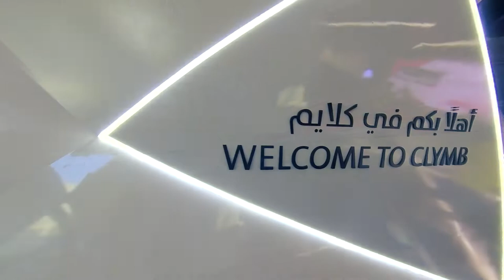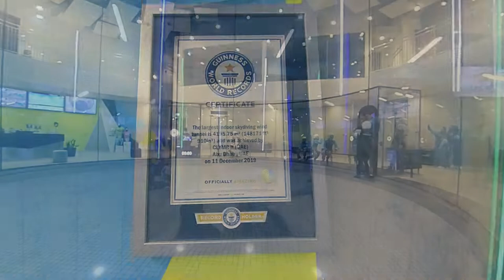Tin at CLYMB Abu Dhabi